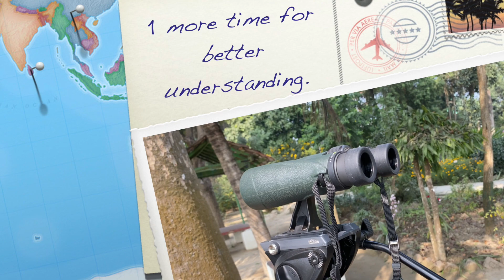Vangaurd VEO ED 12X50 BINOCULAR - Zoom Test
Equiment used:
Vanguard VEO ED 1250 ED Glass Binoculars
iPhone11

Other variety
Vanguard VEO ED 1050 ED Glass Binoculars:
Vanguard VEO ED 8420 ED Glass Binoculars:

Vanguard BA-185 Binocular Tripod Adapter:
Manfrotto MVH500A-Fluid Video Head 60mm Half Ball
iPhone 11

The Vanguard VEO ED 12x50 is a well-balanced, lightweight, and durable carbon-composite binocular. It is 100% waterproof/fog­proof and designed to take on challenging weather conditions. Extra-low-dispersion glass (ED) effectively reduces chromatic aberration and enhances color resolution and contrast.
Specifications

Adjustable Pupillary : 60 - 75 mm
Extra-Low Dispersion (ED) Glass? YES
Extended Warranty (w/ registration within 3 mos. of purchase) : Limited Lifetime
Eye Cup Type : Two-Stage Twist-Up
Eye Relief :  18 mm
Field of View : 251 ft. / 1000 yds.
Also Includes Neck Strap, Lens Covers, Carrying Case
Magnification Power : 12x
Near Focus : 11.5 ft.
Objective Lens Diameter :  50 mm
Prism Type : BaK4 Roof Prism
Can Be Mounted on Tripod/Support : YES, with BA-185 adapter (not included)
View Angle : 5.0 degrees
General Warranty :  5 Years
Waterproof & Fog-Proof? YES
Item Weight : 26.8 oz / 760gm.